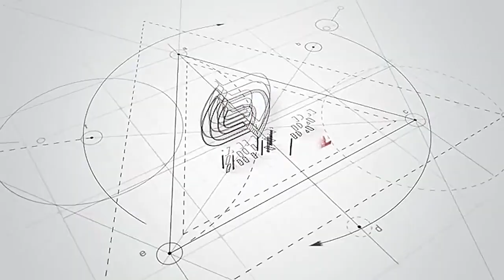Road Sweeper Central Brush/Replacement Main Broom/Tube Broom | Zhenda Brush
You can learn more about the Road Sweeper Main Broom produced by Zhenda Brush through this video.
for more specifications info and get quotes.